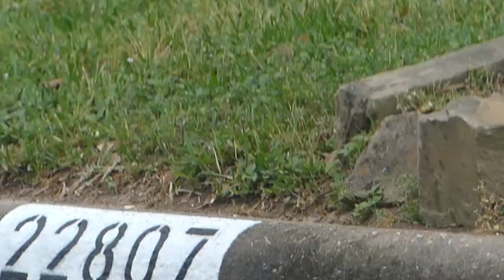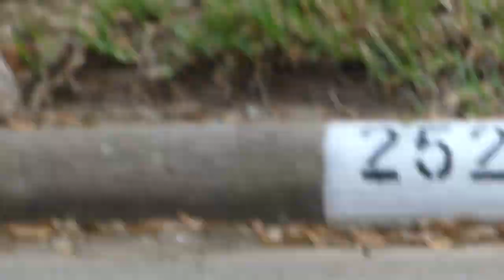nature in my backyard episode 460 (HD)